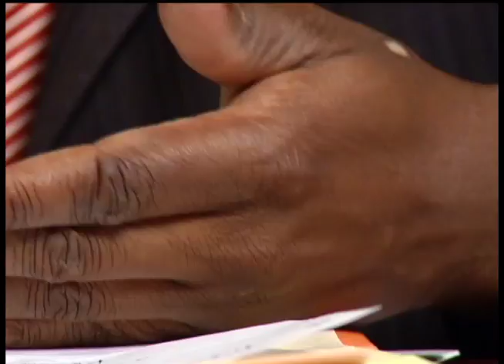Local Kenyans support homeland, plan prayer service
For Henry Ongeri, an attorney with an office in New Hope, news of last Saturday's deadly mall attack in Kenya hit very close to home.

"I first learned it on a Twitter feed and someone said 'we don't know what's going on, but it sounds like shots are being fired," said Ongeri, who kept up how events unfolded through posts on Facebook and Twitter.

Ongeri is from western Kenya and went to college in Nairobi and was familiar with Westgate Mall, where the attack occurred.

"If you don't have a lot of money, you probably don't want to go there because you probably won't find much you can afford." said Ongeri. "It's an affluent area."

Ongeri visited Westgate Mall last November when he campaigned for a Kenyan presidential candidate.

"We thought, until Saturday, that it was very secure," said Ongeri.

In the troubled horn of Africa, Kenya has been stable. It's often home to refugees as they escape war in neighboring countries.

Ongeri believes the attack is the work of a few, and it doesn't reflect Kenyan population at large.

"The broader message is that even though lives have been lost and people have been injured, Kenya remains a great country," said Ongeri. "As soon as we heard this, we said, what can we do? We are thousands of miles away, but there has to be a way we can mourn with the rest of the Kenyans."

Ongeri is one of several community leaders helping organize a prayer service on Saturday, Sept. 28, at 5 p.m. at the Empowerment Center, 5801 John Martin Drive, in Brooklyn Center. An account for donations to help families of victims has been set up in the name of Pray4Kenya at Anchor Bank.

12 News is on Comcast cable channel 12 in the northwest suburbs of Minneapolis and includes the cities Brooklyn Center, Brooklyn Park, Crystal, Golden Valley, Maple Grove, New Hope, Osseo, Plymouth and Robbinsdale.